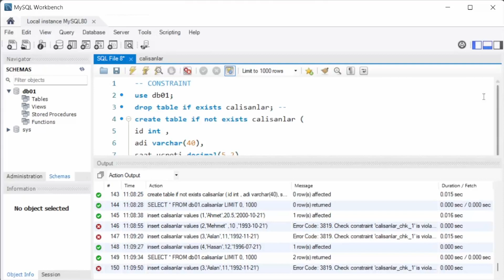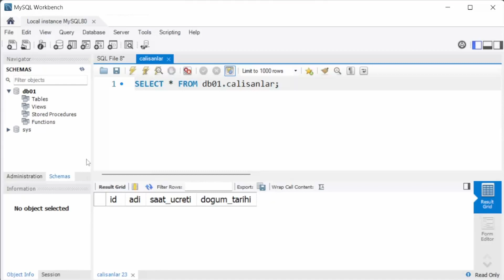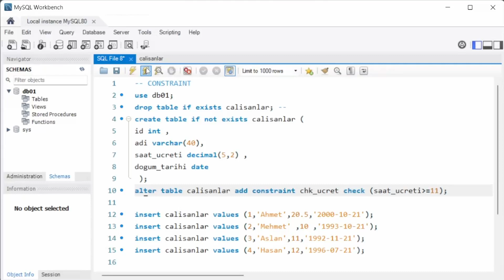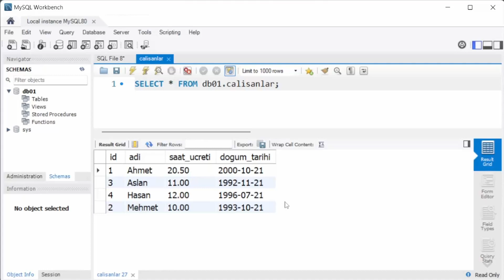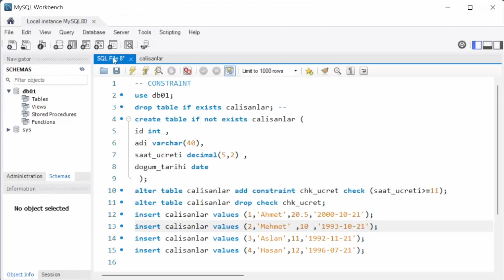8 - MySQL Constraint (check)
MySQL Check kullanımı